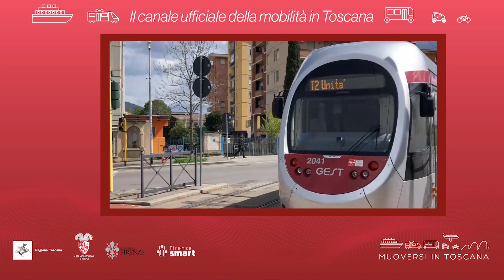Muoversi in Toscana - Edizione delle 16.30 del 5 maggio 2024